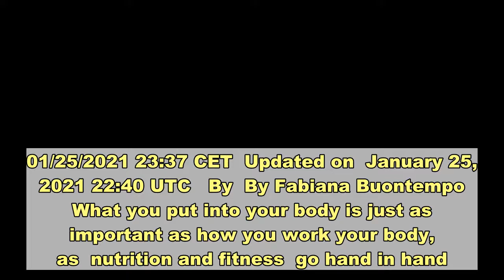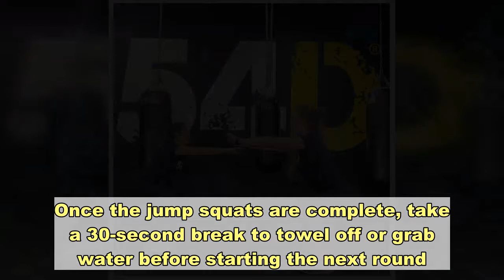The Insanely Effective 32-Minute Workout to Burn Calories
01/25/2021 23:37 CET  Updated on  January 25, 2021 22:40 UTC   By  By Fabiana Buontempo   What you put into your body is just as important as how you work your body, as  nutrition and fitness  go hand in hand. What workouts you prefer to do depends on your goals and lifestyle choices. Last week, the 54D team lead by Rodrigo Garduño, shared how to detox your body in a healthy way to help rid your body of any leftover holiday sugars and fats.This week, 54D is sharing a simple workout to do whether you’re on the detox plan or not to have you feeling your best. This workout is a combination of cardio and strength training exercises that is quick and efficient, especially if you’re short on time.  For the cardio portion, hop onto a treadmill if you have access to one or step outside for an outdoor run. The 54D team suggests pacing yourself for a steady five-minute run, without stopping. After five minutes is over, slow your pace down to come to a walk. From there, you’ll complete three different exercises for one minute each. First, sit low into a deep squat to activate your glute and quad muscles. Keep at a quick pace for one minute. You should squat no lower than the point where your hip begins to tuck under and you lose the natural arch in your lower spine.Next up is one minute of vertical jumps. Try to jump as high as you can before landing into a squat with your back straight. After that minute is up, you can shake out your legs before completing one minute of frontal jump squats.   Once the jump squats are complete, take a 30-second break to towel off or grab water before starting the next round. This combination of a five-minute run and three different lower body exercises are to be repeated four times. This circuit will take you a little over 30 minutes to complete.